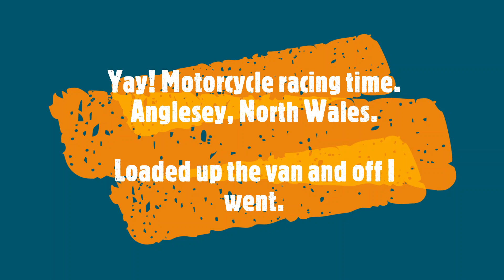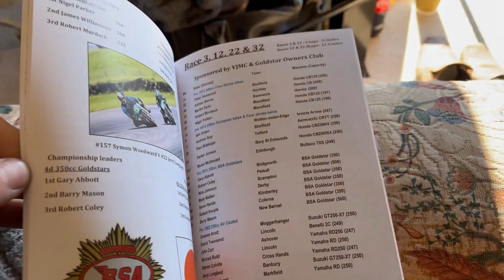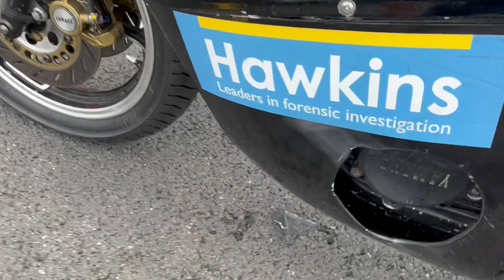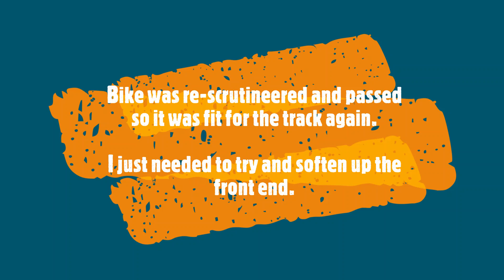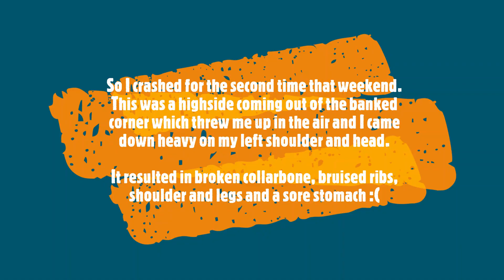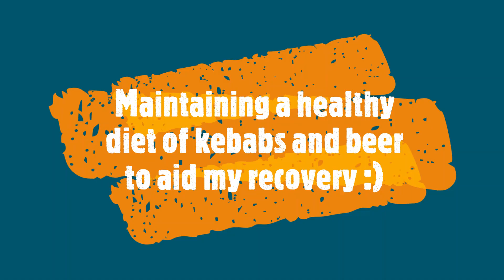DAF400 race van, Yamaha FZ600 crash at Anglesey :(